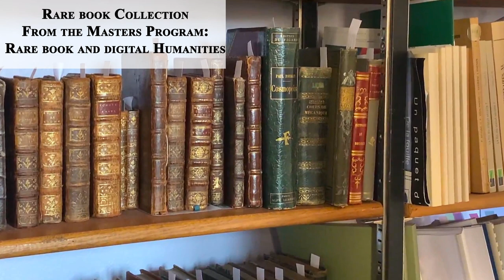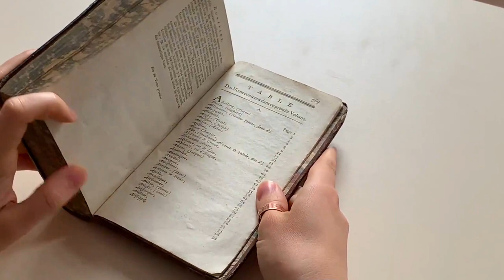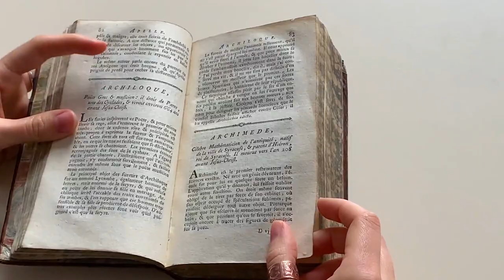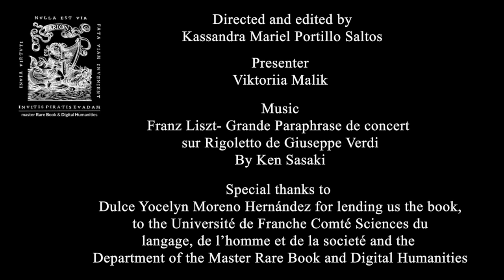Dictionnaire des portraits historiques, anecdotes et traits remarquables des hommes illustres.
Presenter : Victoria Malik ( Виктория Малик )
Director : Kassandra Portillo Saltos